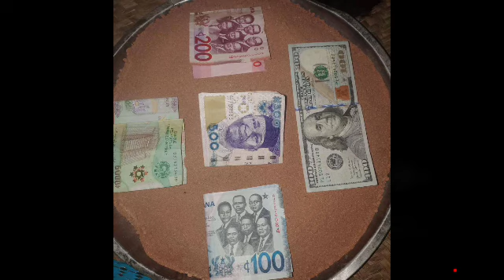ASIRIN TASRIFIN KUDI